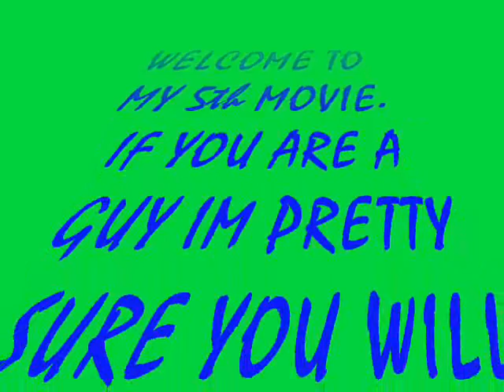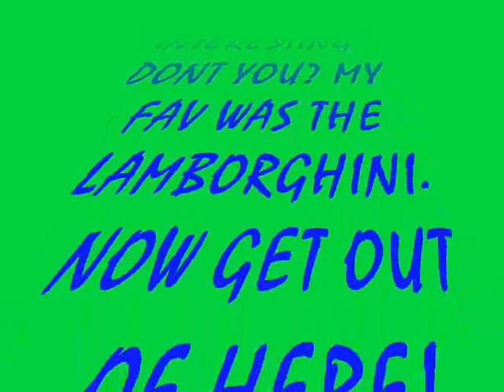cars hands held high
linkinpark does hands held high for cars. stree racing and others